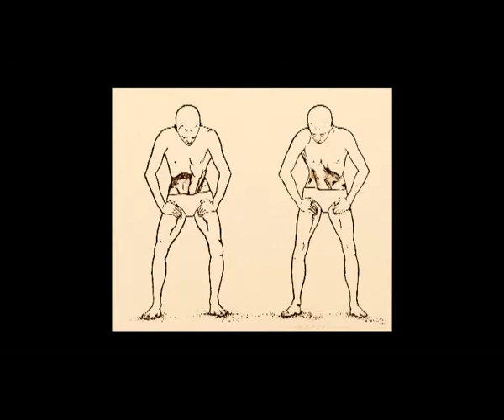hatha DVDRip 770kbps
Хатха йога. Полное занятие.
Hatha yoga. Full training.